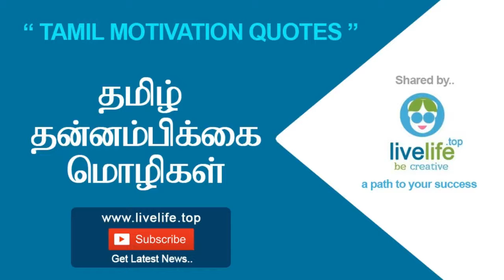தீபத்திலிருந்து மற்றவர்கள் மெழுகுவத்திகளை - கார்ல் மார்க்ஸ்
தீபத்திலிருந்து மற்றவர்கள் மெழுகுவத்திகளை ஏற்றிக்கொள்ளட்டும் - கார்ல் மார்க்ஸ் - தமிழ் தன்னம்பிக்கை மொழிகள் - Tamil Motivation Quotes by live life

LIVE LIFE
Be Creative